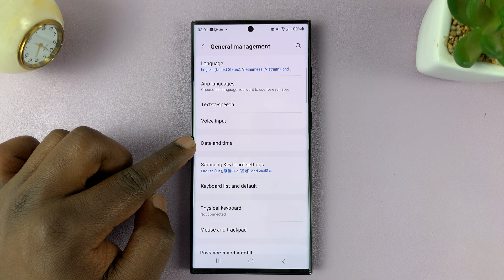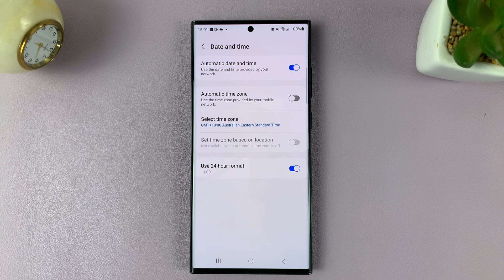How To Manually Change Region and Time Zone On Samsung Galaxy S23s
Learn How To Manually Change Region and Time Zone On Samsung Galaxy S23 S23+ S23 Ultra. Welcome to our step-by-step guide on how to manually change the region and time zone settings on your Samsung Galaxy S23!

Whether you're traveling to a different time zone or need to adjust your phone's region settings, this tutorial has you covered.

We'll walk you through the entire process, making it easy for you to customize your phone to your preferences.

How To Manually Change Region and Time Zone On Samsung Galaxy S23

1. Open the Settings app

2. Go to General Management

3. Under General Management, select Date & Time

4. Then, tap on the toggle next to the label Automatic Time Zone to turn it off

5. An option labelled Select Time zone will appear. Tap on it.

6. You have the option to change the region. If the selected region has more than one time zone like Australia then you can also select a time zone.

Cell Phone Tripod Adapter